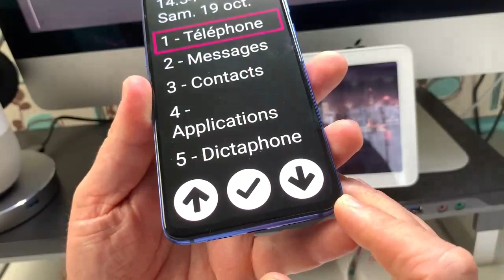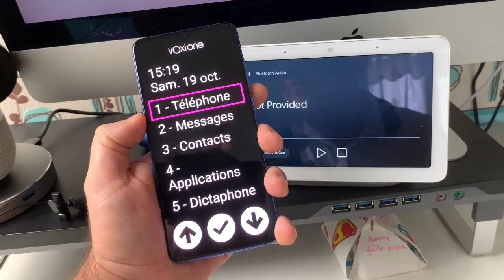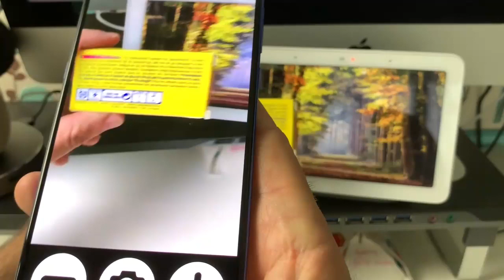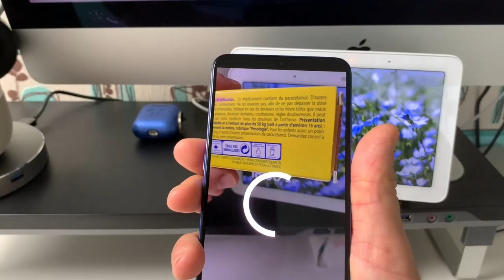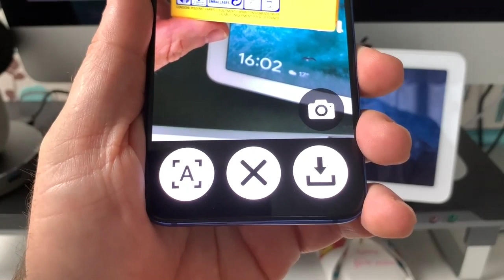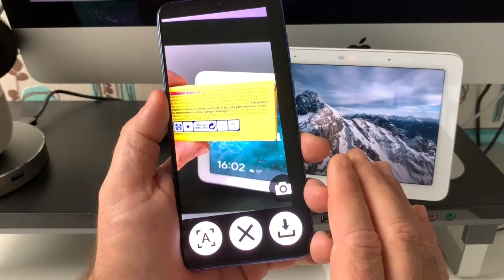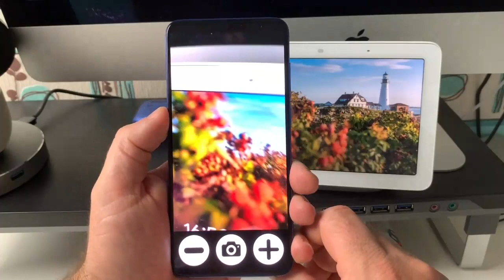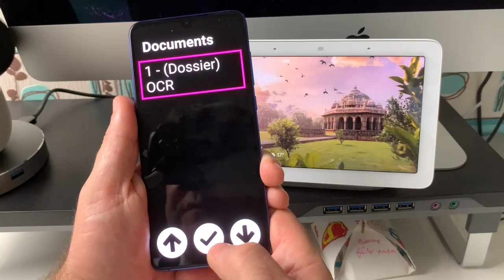VoxiOne Le Contrôle Vocal à La porté De Tous OCR Manuscrit Loupe L'Accessibilité Au Bout Des Doigts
VoxiOne Le SmartPhone Complètement Gérable à la voix OCR manuscrit. Reconnaissance Vocale Poussé au maximum. VoxiOne le premier Smartphone Accessible avec autant de fonctions sur une seule Plate-Forme Android la rapidité au rendez vous un vrai plus pour votre vie au quotidien .